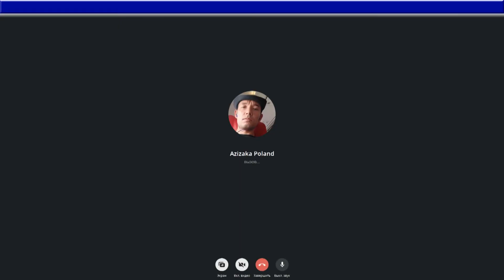Polshada svarshiklar qancha oylik olishadi?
Polshada ishlash, yashash tarzi, oyliklar, sayohat qilish va boshqa qiziqarli ma'lumotlarni bizning kanalimizda kuzatib borishingiz mumkin.